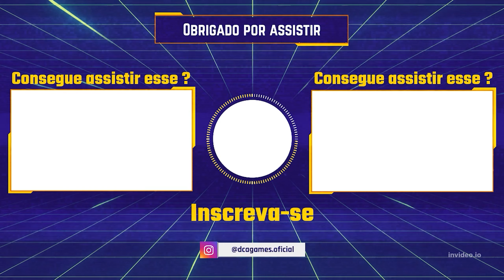STAR WARS JEDI SURVIVOR: TODOS COLECIONÁVEIS BARRAGEM ABANDONADA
00:00 INTRODUÇÃO
01:12 1/47 BANCO DE DADOS: NINHO DE GOROCCO
01:52 2/47 ESSÊNCIA
02:15 3/47 BANCO DE DADOS: EXPLORADOR ASSASSINADO
02:53 4/47 TESOURO: PRIORITA
03:12 5/47 SEMENTE: CACTO-BOLA: AMARELO DE FELUCIA
03:38 6/47 BAÚ: CORPO: FERRO VELHO
04:00 7/47 BANCO DE DADOS: BARRAGEM DESTRUÍDA
04:15 8/47 BANCO DE DADOS: EXPLORADOR AFOGADO
04:39 9/47 SEMENTE
04:51 10/47 ESSÊNCIA
05:45 11/47 BAÚ: JAQUETA: TÁTICO
06:16 12/47 TESOURO: PRIORITA
06:44 13/47 BAÚ: MATERIAIS DO BD-1: METAL INODIZADO
07:08 14/47 MATERIAIS DE ARMAS: METAL EM DOIS TONS
07:32 15/47 TESOURO: PRIORITA
07:57 16/47 SEMENTE: CACTO-BOLA: VERDE NABOOANO
08:18 17/47 BANCO DE DADOS: INCURSOR DO CAOS MORTO
08:30 18/47 BAÚ: MATERIAIS DE ARMAS: METAL LEVE
08:50 19/47 ABACACHAMAS: AMARELO DE FELUCIA
09:04 20/47 BANCO DE DADOS: OSSOS DE CRIATURA
10:05 21/47 TESOURO: PRIORITA
10:33 22/47 BANCO DE DADOS: ACAMPAMENTO ABANDONADO
10:54 23/47 SEMENTE
11:04 24/47 ESSÊNCIA
11:31 25/47 ESTIMULANTES MÁXIMOS
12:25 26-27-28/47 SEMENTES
13:09 29/47 TESOURO: PRIORITA
13:25 30/47 ESSÊNCIA
13:45 31/47 BANCO DE DADOS: TUBOS DE FLUXO DA BARRAGEM
14:09 32/47 BANCO DE DADOS: PAREDE DA BARRAGEM EM RUÍNAS
14:23 33/47 TESOURO: PRIORITA
14:40 34/47 SEMENTE
15:10 35/47 SEMENTE: ABACACHAMAS: AZUL ALDERAANIANO
15:48 36/47 ESSÊNCIA
18:03 37/47 TESOURO: PRIORITA
18:29 38/47 TESOURO: PRIORITA
19:15 BANCO DE DADOS: A CORRIDA NA DRAGA - NÃO FAZ PARTE DOS COLECIONÁVEIS
19:37 39/47 BAÚ: CABELO: MULLET
19:52 40/47 BANCO DE DADOS: UMA FUGA DESESPERADA
20:42 41/47 BAÚ: CABEÇA: FERRO VELHO
21:29 42/47 TESOURO: PRIORITA
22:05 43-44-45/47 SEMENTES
24:30 46/47 TESOURO
24:52 47/47 RASGO DA FORÇA: RASGO DA AGILIDADE